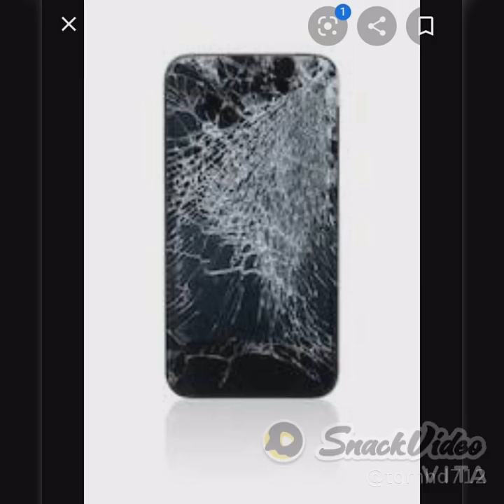Hi funny song audio